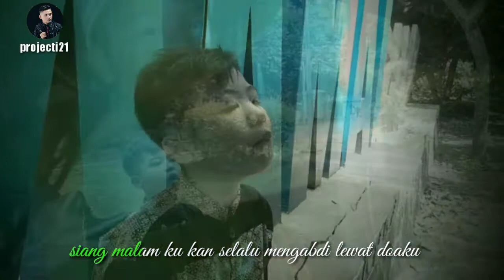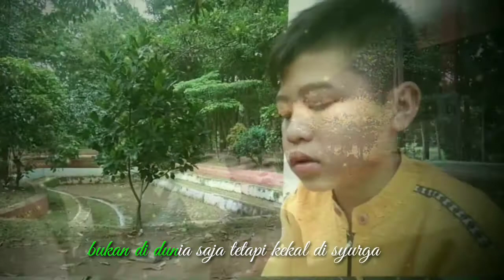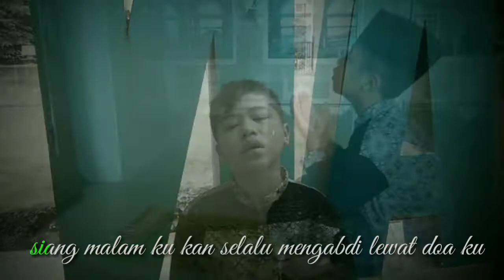Ibu aku rindu - mahfud wais qorni (official musik video)